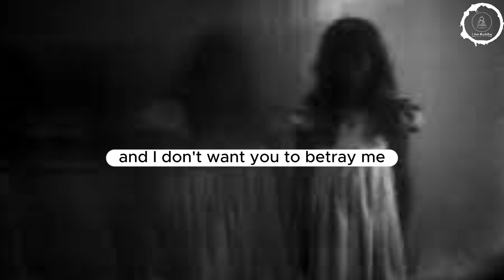A Ghost Wife and Beans : A Short Zen Story